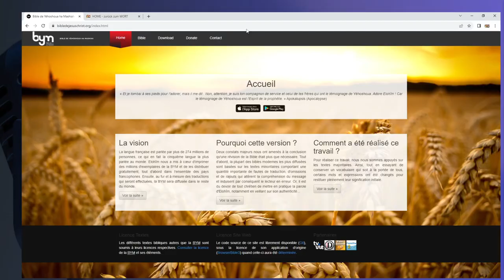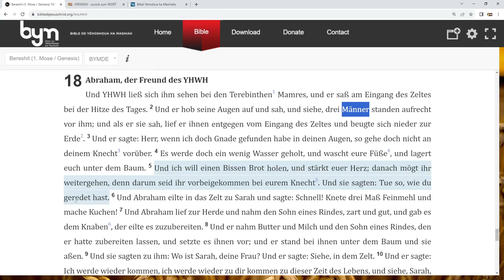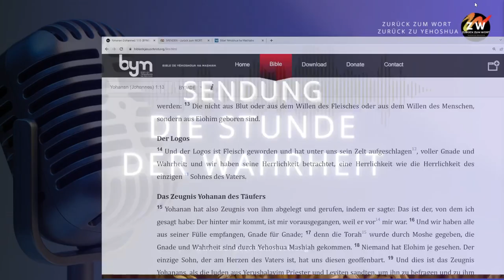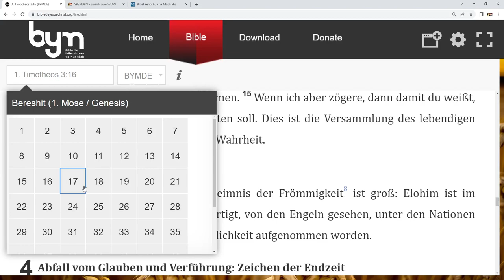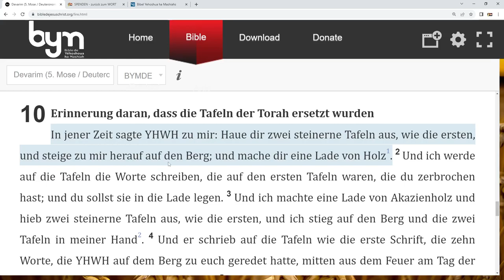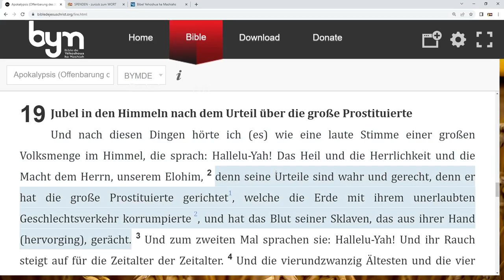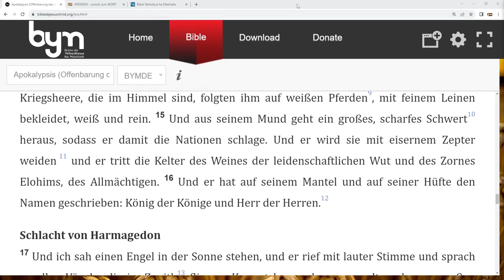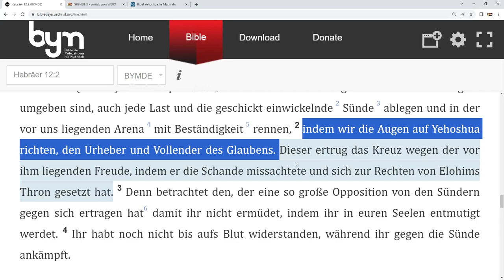Ist Yehoshua gleich YHWH? (3) Der Beweis: Yehoshua der Allmächtige und Herr der Herren